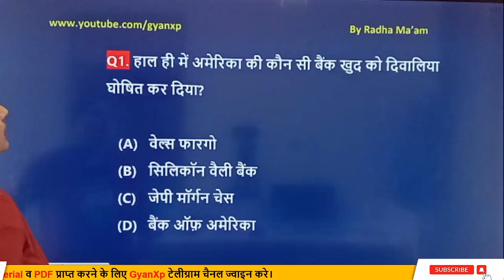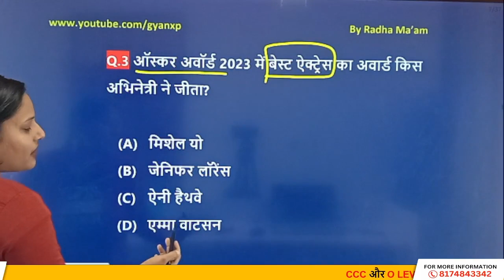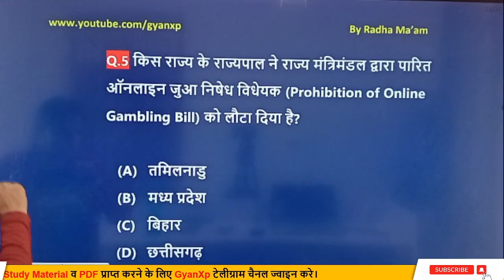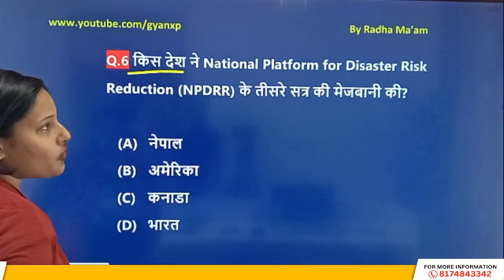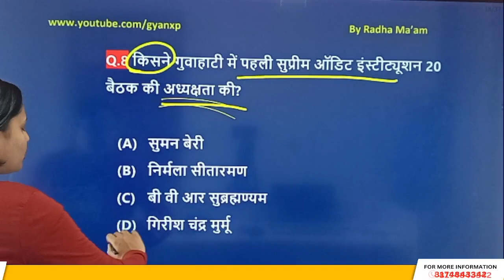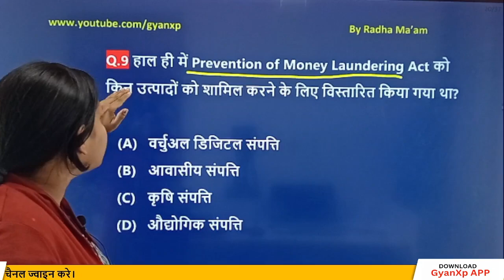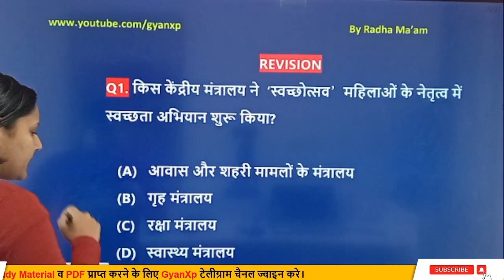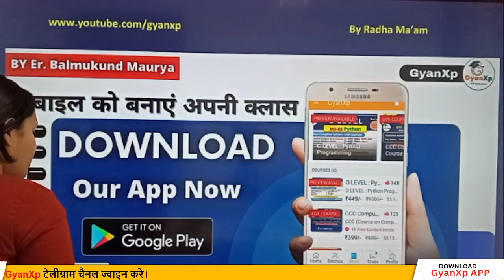15 March 2023 | Daily Current Affairs | Current Affairs By Radha Ma'am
Radha Ma'am, the backbone behind GyanXp, has revealed the answers to some unbelievable questions about the second March 2023 Current Affairs. Get to know about the key events, personalities and happenings that will be making headlines in the next few months!

If you're looking for interesting and event-packed Current Affairs questions to quiz your friends on, then look no further! In this video, Radha Ma'am has revealed the answers to some of the most intriguing questions about the second March 2023 Current Affairs. Get to know about the key events, personalities and happenings that will be making headlines in the next few months!

4 march 2023 | Daily Current Affairs | Current Affairs 2023 | Current Affairs By Radha Ma'am

By  Adv Radha Ma'am